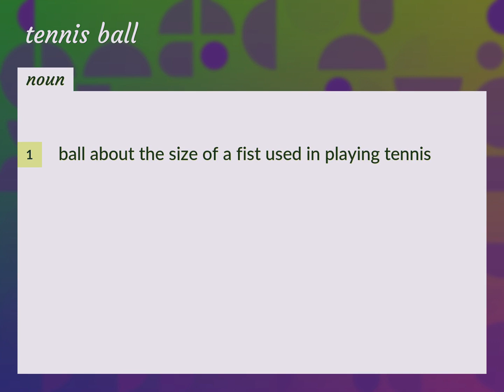Tennis ball | meaning of Tennis ball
What is TENNIS BALL meaning?